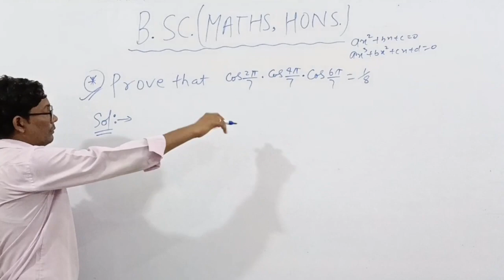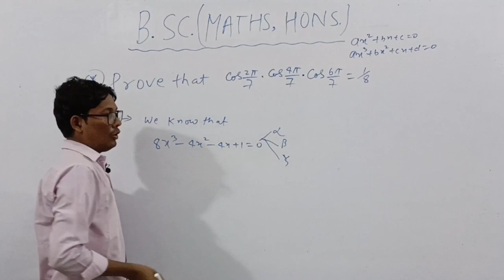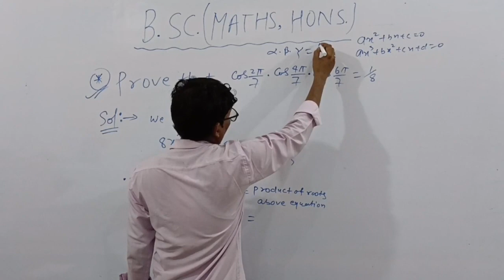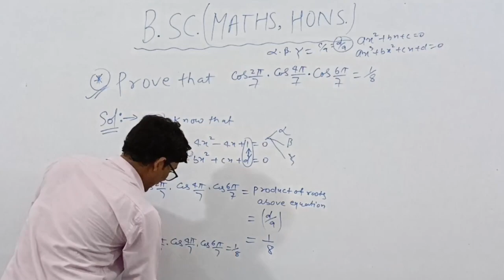Degree level Trigonometry। BSc Maths Honours 1St year। Newton Coaching Centre